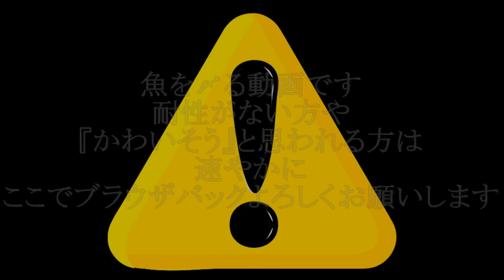【閲覧注意】いきてるカレイの神経に『ハリガネ』をぶっ刺した結果【カレイの絞め方】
本日の食材
・ホシガレイ
・メイタガレイ
・イシガレイ
・モガレイ

神経締めです

(日常や飯テロをつぶやきます)

に宜しくお願いします！